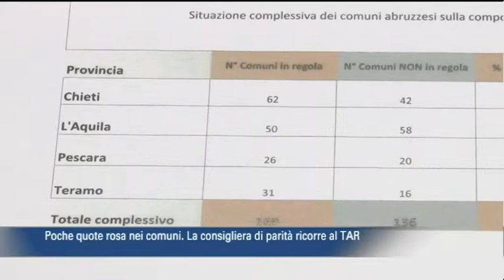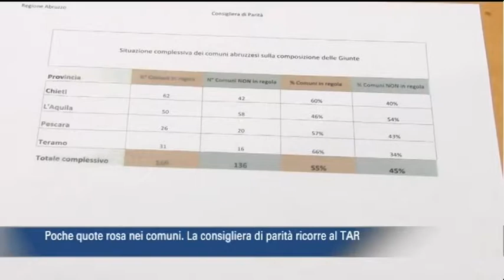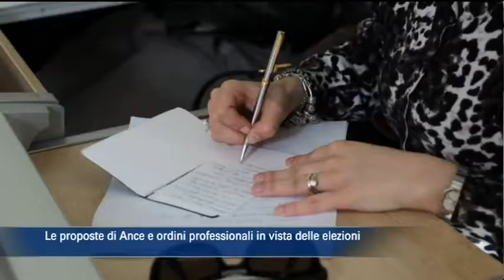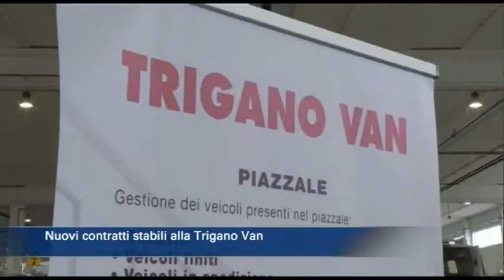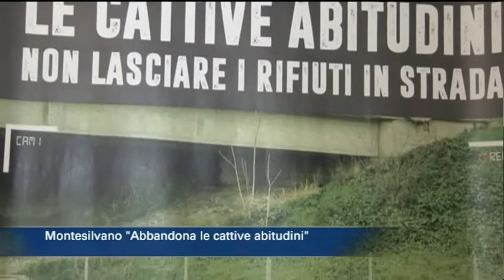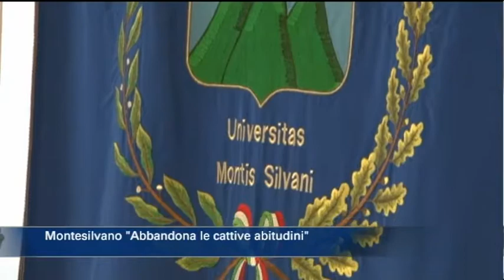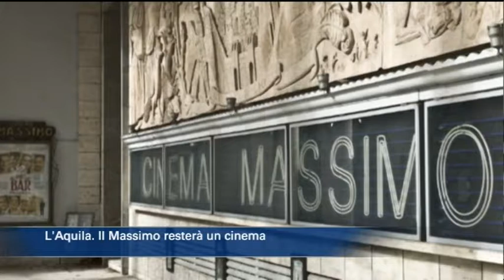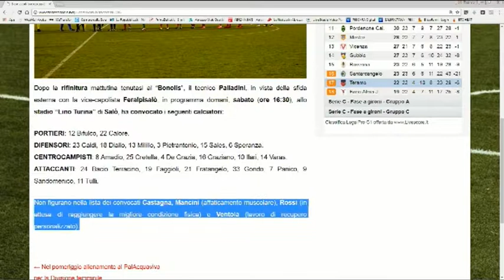TgSei edizione delle 19 di venerdì 16 febbraio 2018